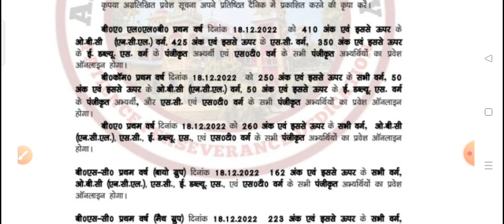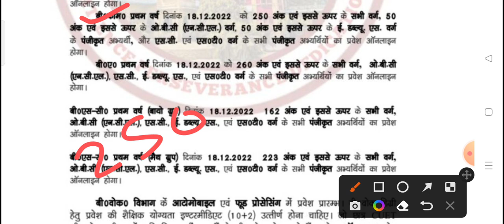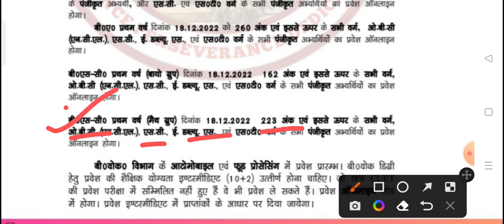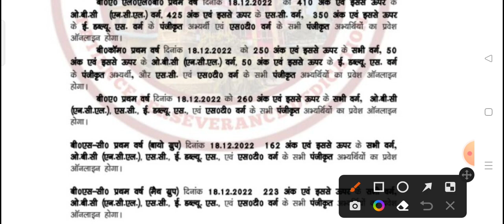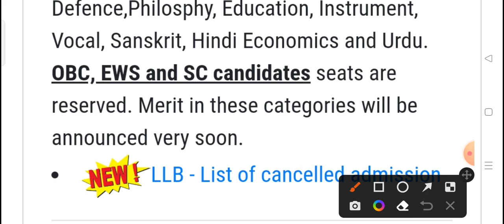ISDC | CMP College में UR , OBC , EWS , SC ,ST Category Wise कट ऑफ जारी BA , BSc ,BCom , BALLB, BCA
Videos link -

combination list

ecc

adc, allahabad university ss Khanna girls degree College

allahabad university admission, allahabad university news, allahabad university cutoff, Allahabad University